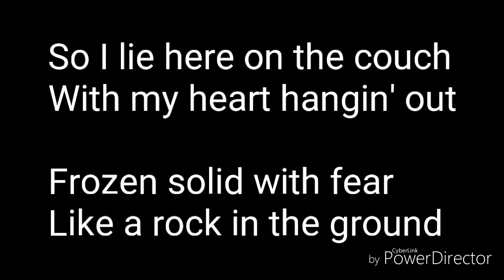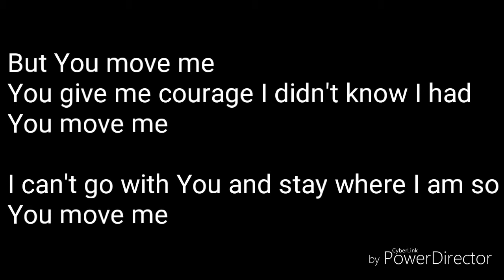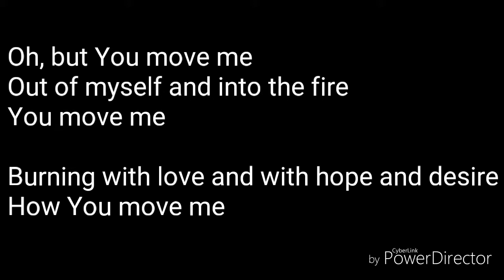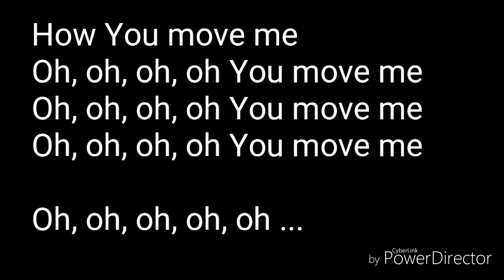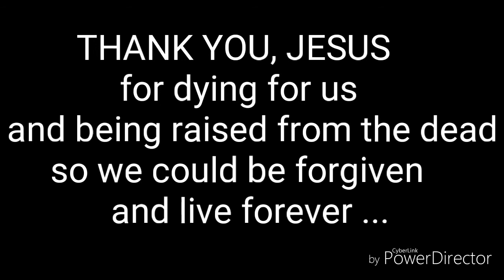Susan Ashton - You Move Me (lyric video)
ABSOLUTELY BEAUTIFUL song by the greatly talented Susan Ashton !!